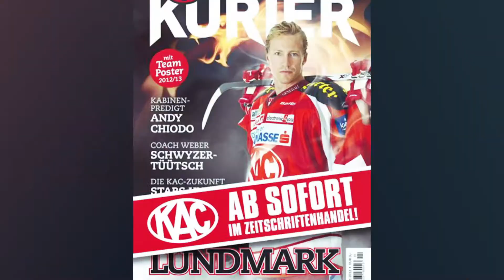Studiohorst promo 2